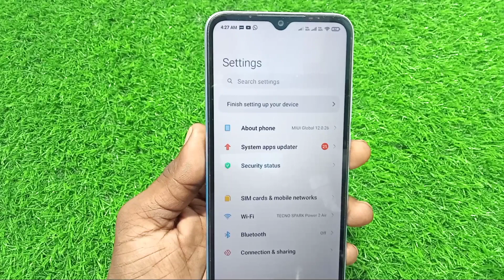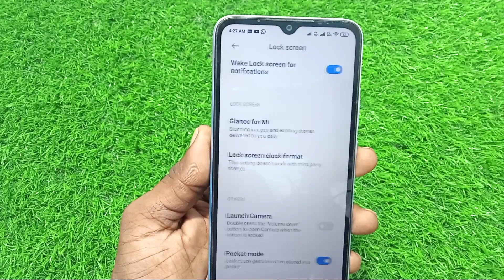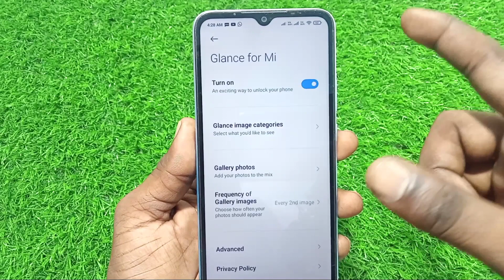Outomatic wallpaper setting kaise kare realme phone me Outomatic wallpaper setting kaise chalu kare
Hi

About this video - Outomatic wallpaper setting kaise kare

Phonepe Oops Something went wrong please try again later error in android

Important video